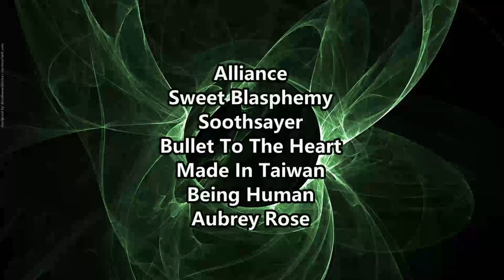I FEEL BAD FOR GRANDMA :( ! Putri Ariani - Menantimu Kembali ( Reaction / Review )